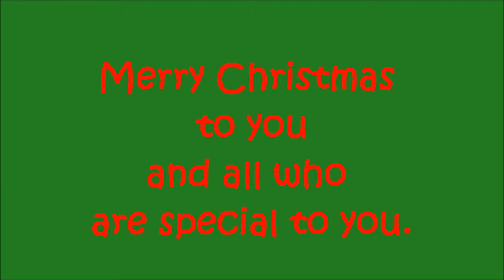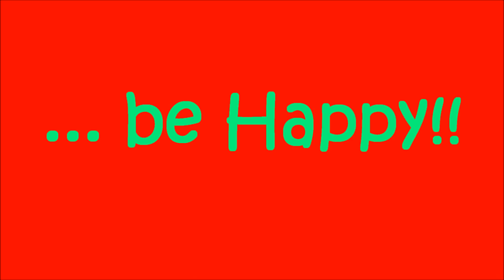Merry Christmas 2016